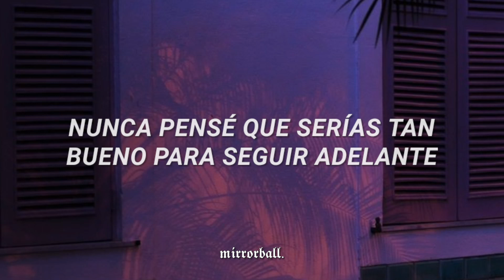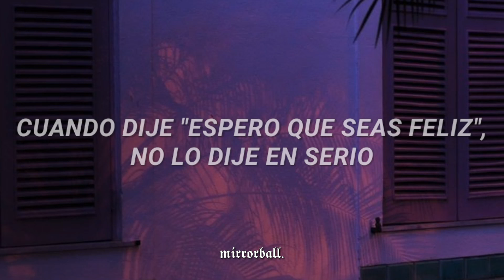Camila Cabello - Cry For Me // Español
Lyrics:

Oh, hey
Yeah, and you look so happy walking down the street
Don't you, baby? (Don't you, baby?)
Did you forget? You said that in this lifetime
You can never get over me
Are you over me? (Uh)
When I said I hope you're happy, didn't mean it
Never thought you'd be so good at moving on
When I'm lying wide awake, you're probably sleeping
And maybe what I'm thinking is wrong
I want you to cry for me, cry for me
Say you'd d-d-die for me, die for me
And if you can't, then baby, lie for me, lie for me (huh)
'Cause you haunt me when I'm dreamin'
And it's time you know the feeling
So cry for me
See that pretty life in pictures (ha)
See your lips erasing me (ooh)
You're so good to her, it's vicious
Yeah, she should be thanking me
Oh, who's gonna touch you like me?
Yeah, tell me, who?
Who can make you forget about me?
Never thought you'd be so good at moving on (on, on)
When I'm lying wide awake, you're probably sleeping (sleeping)
And if you can't, then baby, lie for me, lie for me
So, baby, won't you cry for me, cry for me? (Cry)
Say you'd d-d-die for me, die for me (oh, won't you cry?)
Why won't you cry?
Tears in my eyes, yeah
And you're okay, you're okay
How can you be okay?
No, why won't you cry?
I want you to cry for me, cry for me (oh, yeah)
'Cause you haunt me when I'm dreamin' (haunt me when I'm dreamin')
And it's time you know the feeling (and it's time you know the feeling)
So, baby, won't you cry for me, cry for me? (Cry now, yeah)
Say you'd d-d-die for me, die for me (cry now, yeah)
And it's time you know the feeling (oh, baby)
Cry for me
Fuente: LyricFind

All copyright goes to Camila Cabello.